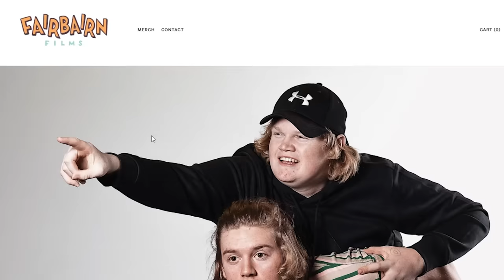When a promo tells you to say something silly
Why do they do this ever.